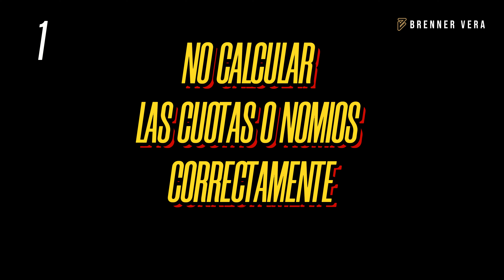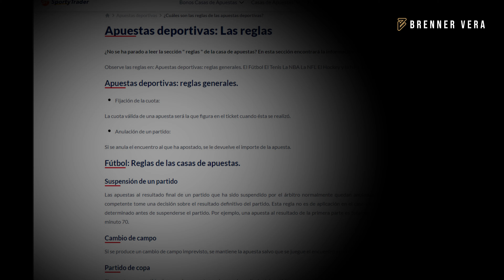Los ERRORES más COMUNES al hacer SUREBETS 2024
hola Emprendedores:
"Si alguna vez escuchaste sobre las Surebets y pensaste que era una fórmula mágica para ganar dinero, te tengo noticias… ¡hay trampas que debes conocer! Hoy te revelaré cuáles son los errores más comunes y cómo puedes esquivarlos como un profesional." mira este video